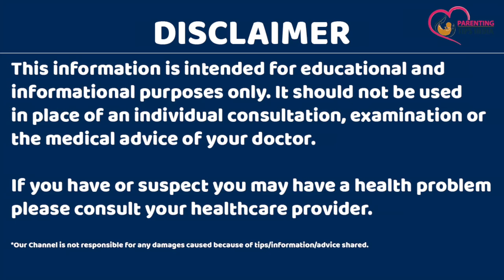इस एक वजह से महिलाओ में कभी गर्भ नहीं रुकता और निसंतान रह जाती है | Pregnancy Tips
Aaj ki is video me humne baat ki hai ki kis karan se mahilao ko pregnancy consiv nahi hoti hai aur agar aapko bhi pregnancy consiv nahi ho rhi hai to ek baar ise jarur check kare ki kahi aapko private part me infection to nahi hai